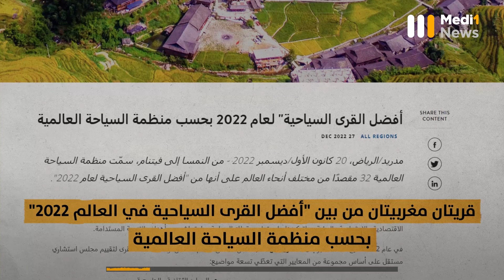قريتان مغربيتان ضمن "أفضل القرى السياحية في العالم 2022"